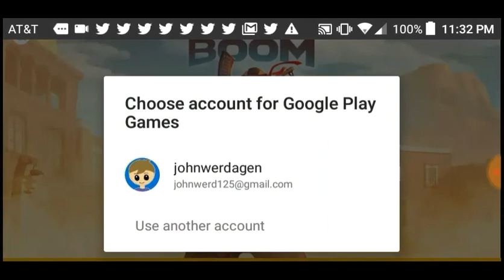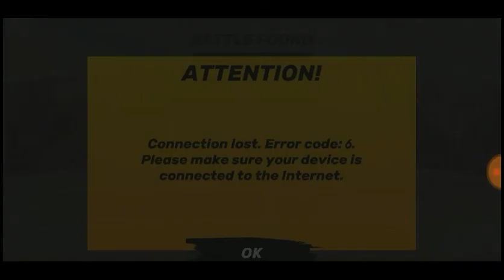GUNS OF BOOM#5. I freaking suck.